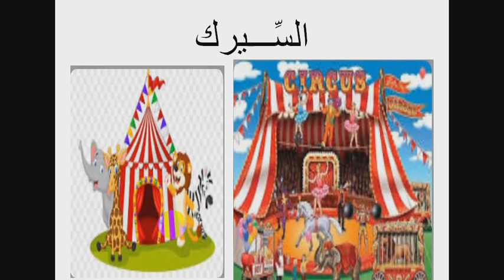Gr1 اللغه العربيه قصه السيرك 14/5